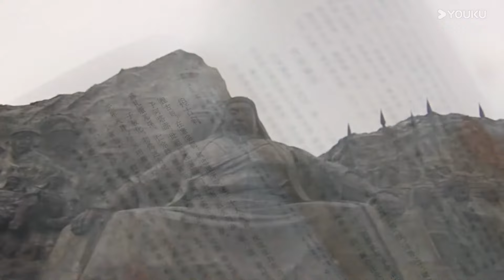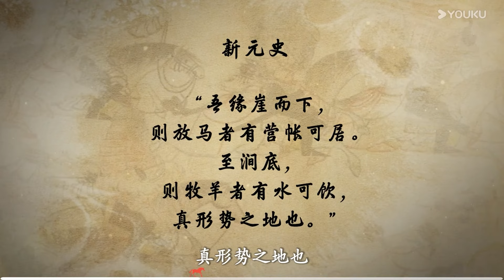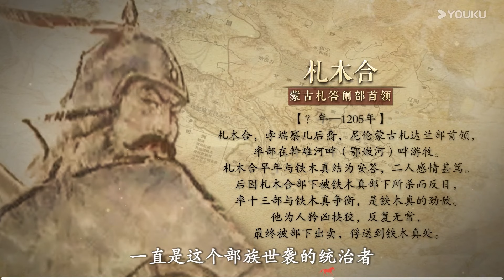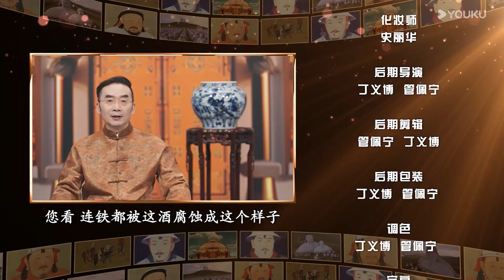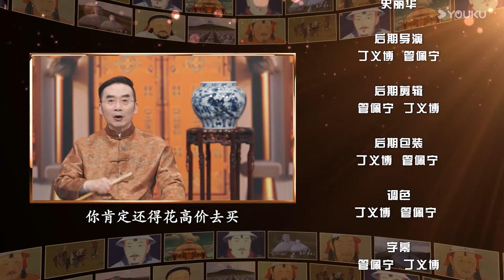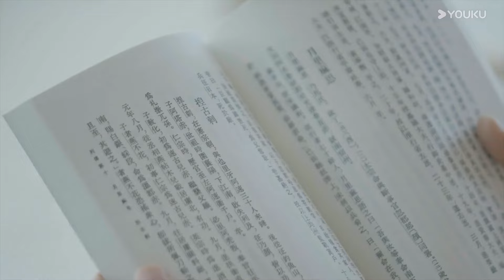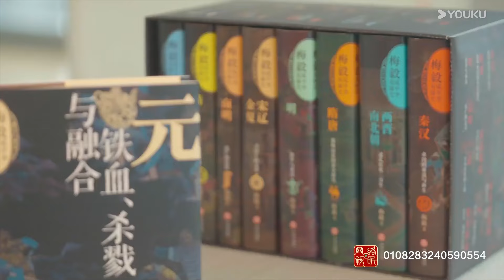【梅毅说中国史 元史篇】EP10-14合集 | 回望元朝 | 优酷纪实人文 YOUKU DOCUMENTARY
【梅毅说中国史 元史篇】惊回首，环宇罡风一百年。元帝国虽然变成了巨大的废墟，但后来的几代封建王朝，都能够更容易地在硝烟散后继承元帝国广袤的疆域、多变的统治术以及巨大的人间财富等等珍贵的政治遗产。在那个看似野蛮的时代里，火药、印刷术、造纸术、指南针还有其他富含革命性的文明之花，以前所未有的迅疾速度向西方扩散开去。在人们对这个庞然帝国轰然坍塌后的陌生世界瞠目结舌之际，东西方文明和历史的新时代，已经悄悄来临。这一季，我们将回望元朝，在壮丽的历史故事中探寻文明的智慧。

★主持人：梅毅

00:00 The International Website youku.tv is now available!
02:00 Download YOUKU International APP to get early access to the full show